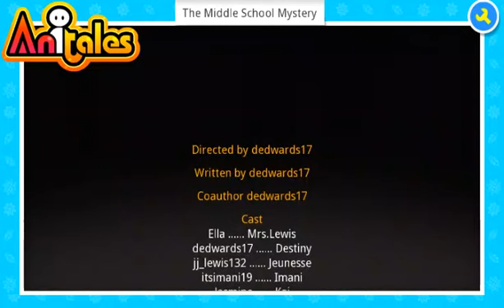Anitales: "The Middle School Mystery" - dedwards17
''Okay girls, welcome to the bi-annual school sleepover', Mrs.Lewis said'. 'The Middle School Mystery' created by dedwards17 using the Anitales app.